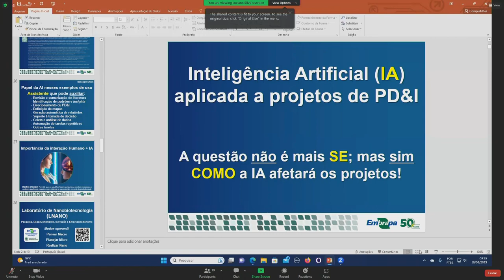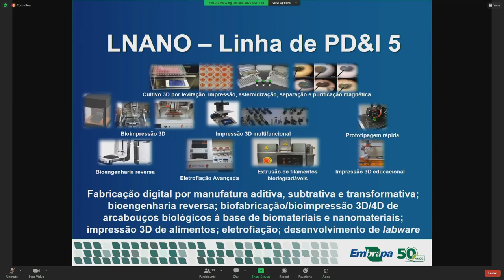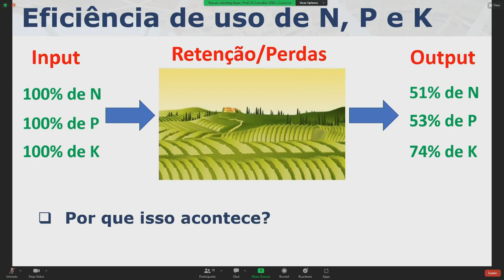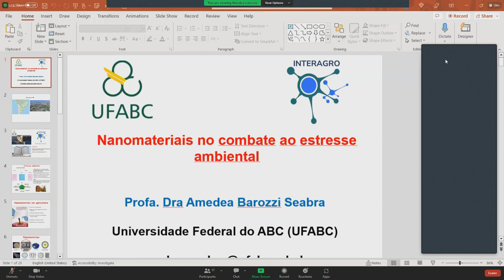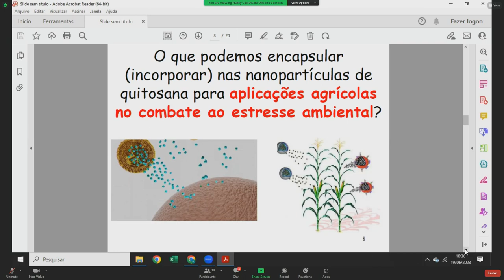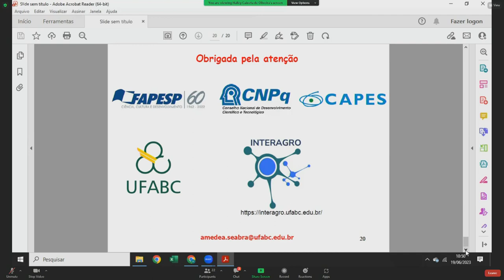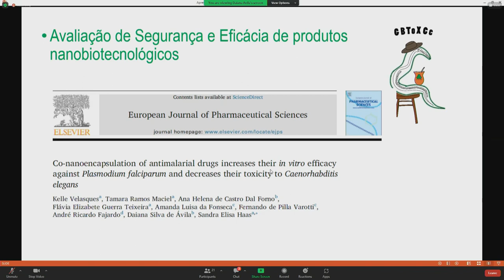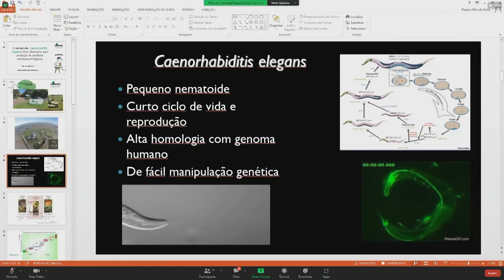Câmara Setorial Temática CITS Agro - 19/06/23